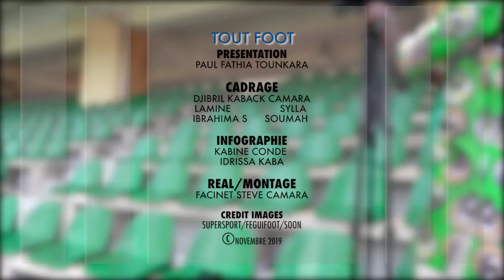TOUT FOOT DU LUN 18 11 2019 1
TOUT FOOT